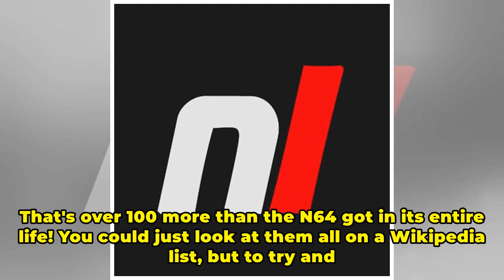Video: Every Single Switch Game Released in Year One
Developers are flocking to release their games on the system as soon as they can, but just how many games have been released in the first year of this console's life? Short ans...